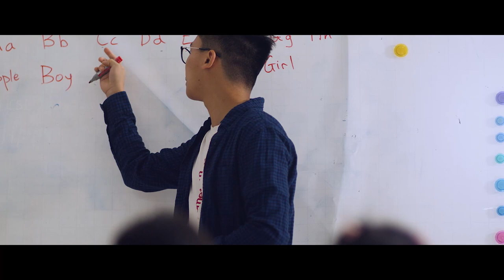Our Student Story – Oliver, Grade 12 │ Léman International School Chengdu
We understand that, as a parent, you want the best for your child. So do we. This short film showcases just some of the ways we support our students to love learning and achieve more than they may ever have thought possible. It gives some insight into how we think beyond traditional education to transform learning. The film also features some of our world-class teachers, committed to nurturing and inspiring every child they care for – and of course showcases our engaging learning environments that ensure our students love coming to school. We welcome you to learn more about our school and invite your family to become a valued member of our vibrant global community. LIS Chengdu (Léman International School Chengdu) is part of the Nord Anglia Education global family of over 60 schools.